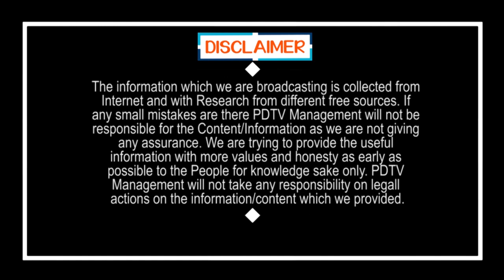Public Talk | Local Elections | Nimmagadda|Jagan | Distribute House Sites | పబ్లిక్ టాక్ | PDTV News